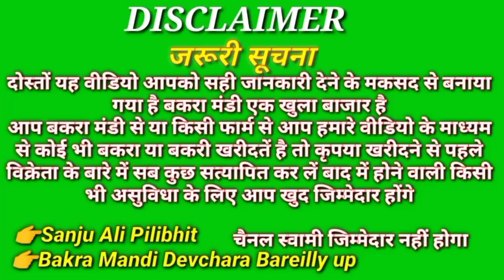देवचरा बरेलीupतोतापरी अजमेरी गूजरी सिरोही 9997807981 devchara Bareilly bakra Mandi sirohi Ajmeri